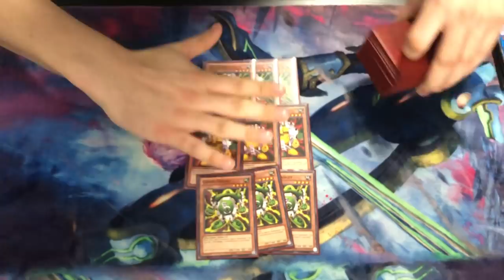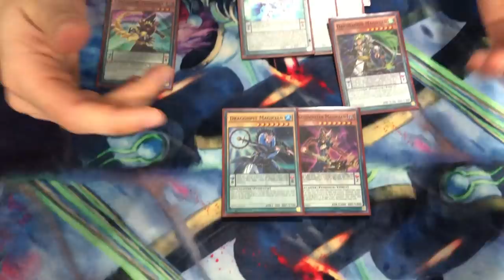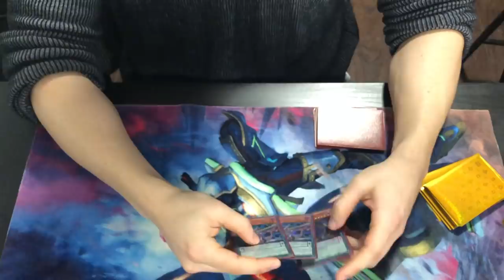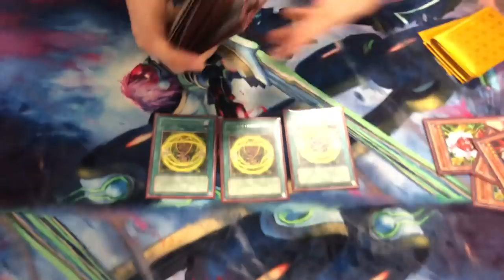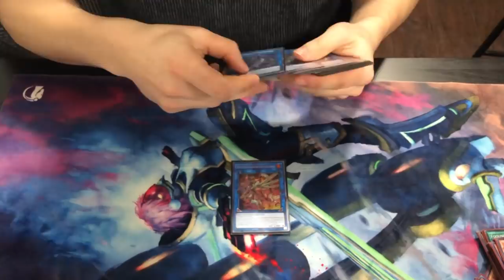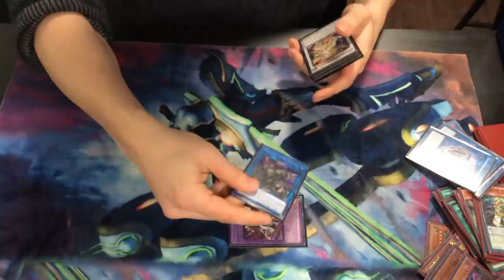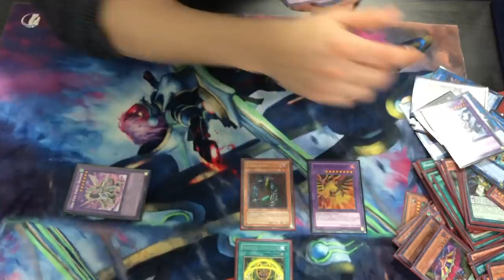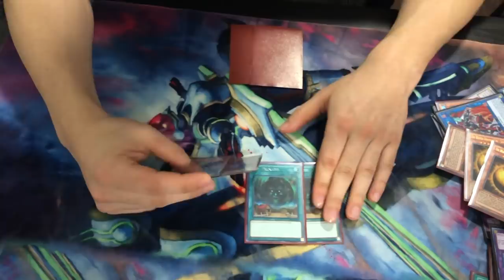BROKEN!!! PENDULUM FTK DECK PROFILE!!! 99.9% SUCCESS RATE UNBELIEVABLY CONSISTENT!!!!! YUGIOH